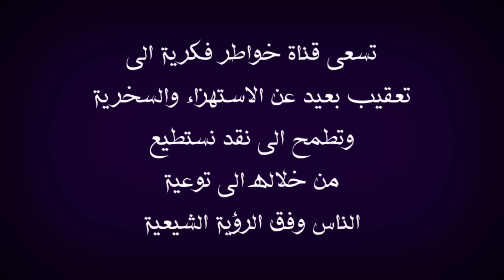السيد ميثم الموسوي بغياب الحاج وعد اللامي يفرح الوهابية ويقرر اغلاق البرنامج والقناة نهائيا ....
في هذا الفيديو اعقب على موضوع يخص كلام السيد ميثم الموسوي بخصوص برنامج سؤال بريء